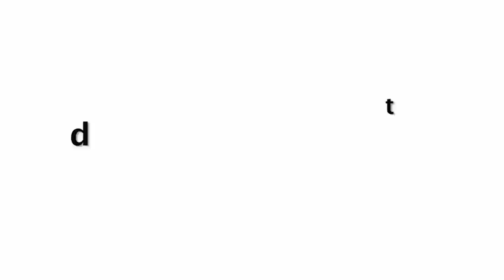Pregnant Kareena Kapoor Shows FULLY Grown Baby Bump With Her Second Pregnancy!